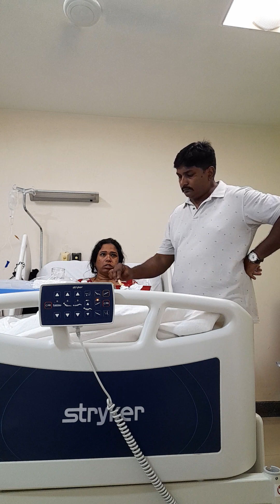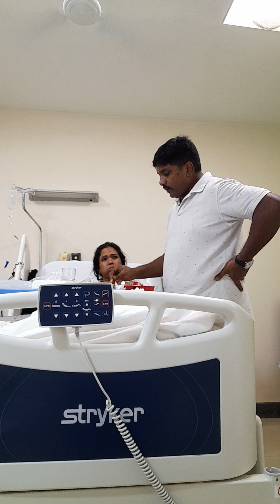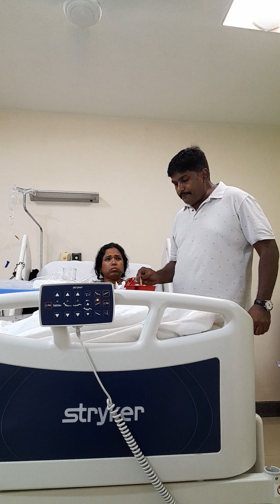Love wife as your mother